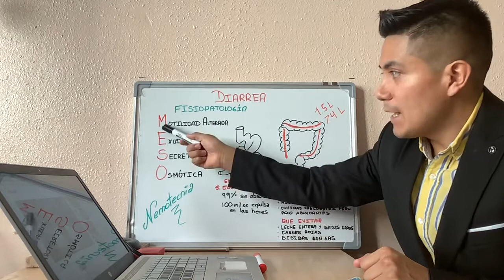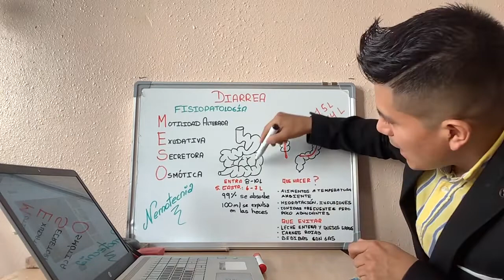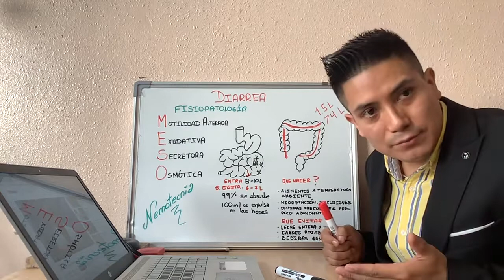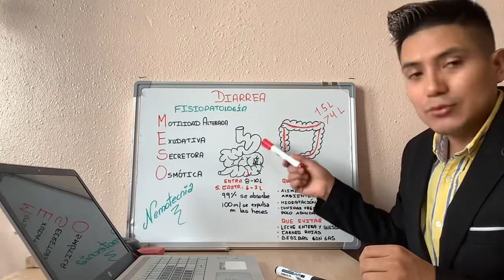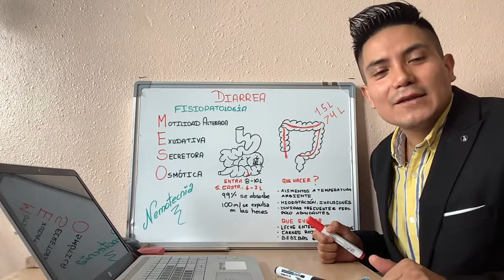DIARREA EXPLICACIÓN FÁCIL FISIOPATOLOGÍA? ¿QUÉ HACER ?Y ¿QUÉ NO HACER?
APRENDE FÁCILMENTE SOBRE LOS MECANISMOS  DE LA DIARREA CON UNA MNEMOTECNIA Y QUE HACER Y QUE NO HACER.EXPLICACIÓN FÁCIL Y SENCILLA

INDICE DEL VIDEO:
00:00 Descripción
00:18 Mnemotecnia MESO
1:30 Diarrea secretora
2:59 Diarrea osmótica
3:18 Diarrea por motilidad alterada